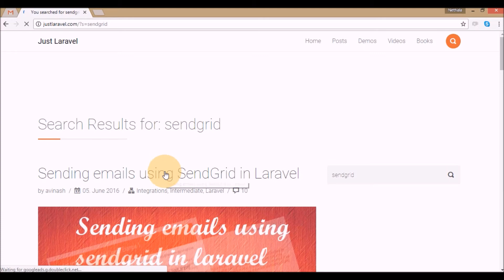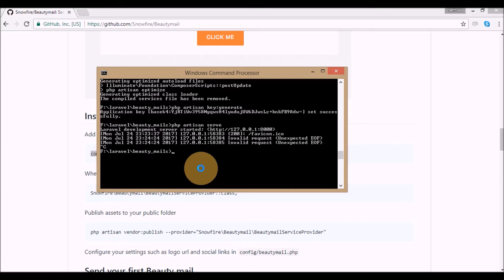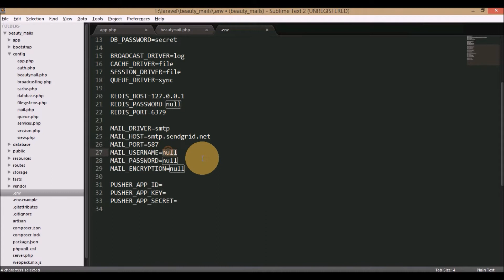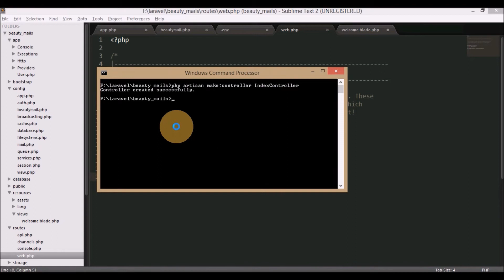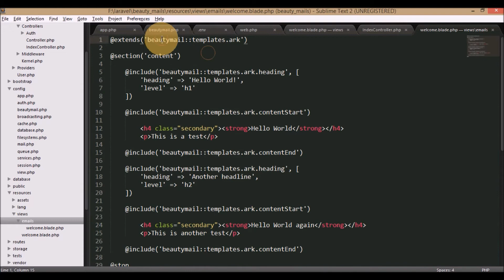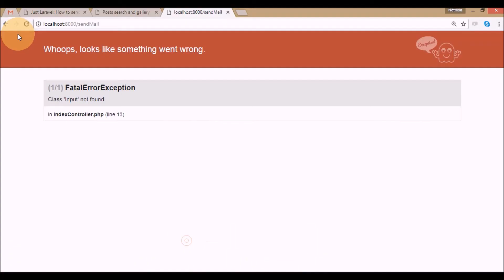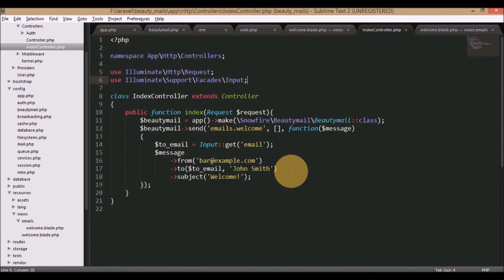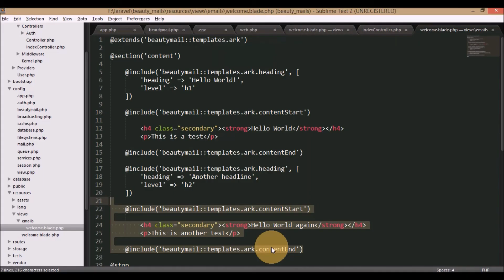How to send beautiful HTML emails with Laravel using Beauty mail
Learn how to send clean and beautiful HTML emails in your laravel applications using the BeautyMail package. Send customized mail defining your own template or extending one from the given templates.